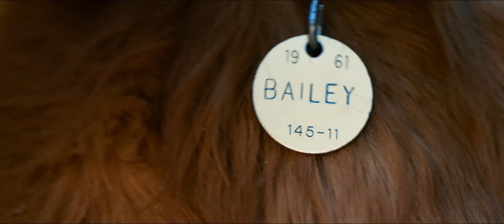A Dog's Purpose (2017) trailer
Directed by Lasse Hallström
Written by W. Bruce Cameron, Cathryn Michon, Audrey Wells, Maya Forbes & Wally Wolodarsky based on the novel W. Bruce Cameron
Starring Britt Robertson, KJ Apa, John Ortiz, Dennis Quaid, Josh Gad,...

The soulful and surprising story of one devoted dog who finds the meaning of his own existence through the lives of the humans he teaches to laugh and love.